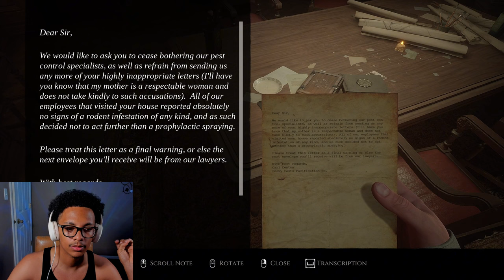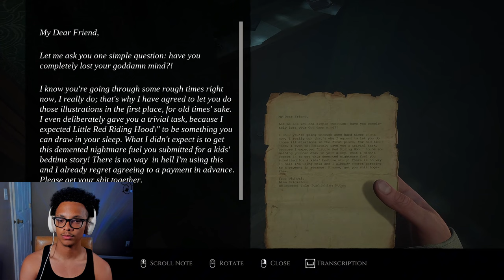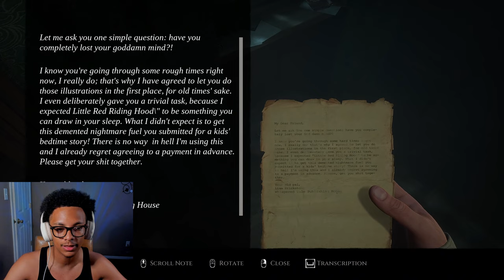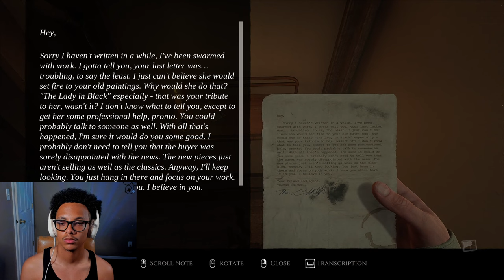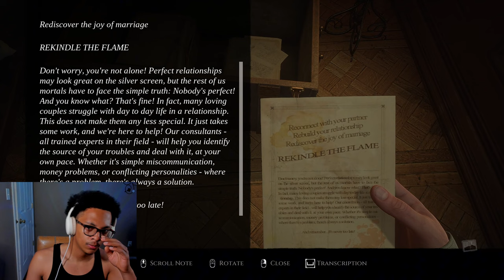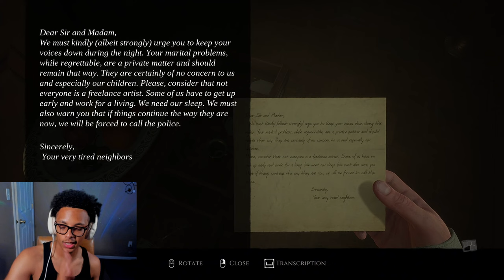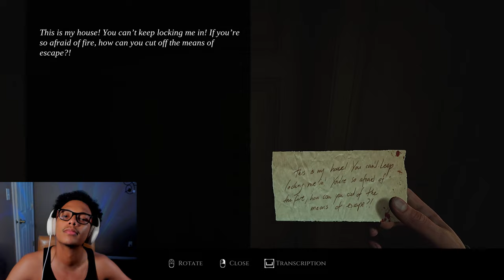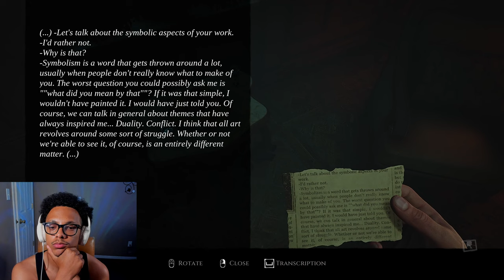Big house BIGGER PROBLEMS | Layers of Fear [Ep. 1]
Forced by contract to develop a story in a what seems to be, a haunted lighthouse. You then play as a character that's been pulled into a world filled with anger, disappointment, and creepy atmosphere. A message is to be told within this nightmare, but will you be able to figure it out?

GAME INFO
💥Title:

CHAPTERS
0:00 Intro
1:07 Opening Cinematic
2:40 10 years earlier
12:11 The story begins
26:29 The painting
28:18 A broken family
1:07:37 Outro